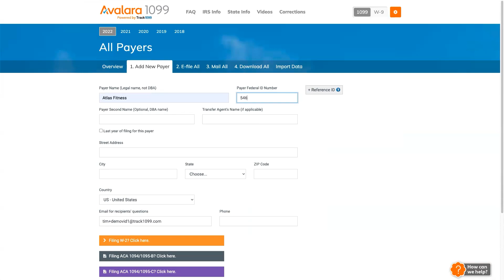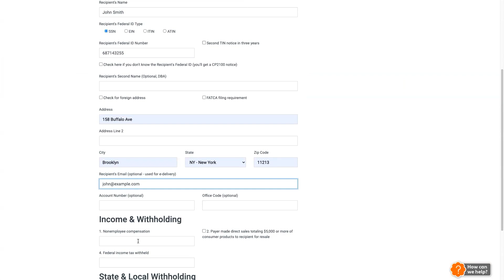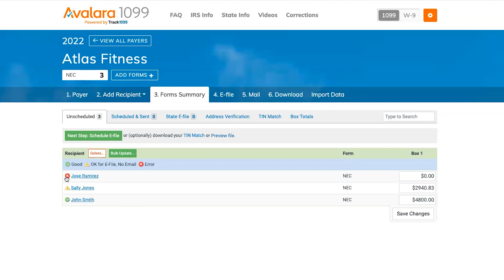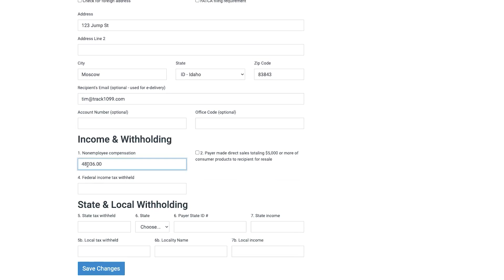E-Filing, E-Delivery, and Corrections - Avalara 1099 and W-9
This demonstration shows the process of e-filing 1099s to the IRS, e-delivering 1099 copies back to recipients, and making corrections to past 1099 filings.

See the rest of our training for Avalara 1099 and W-9